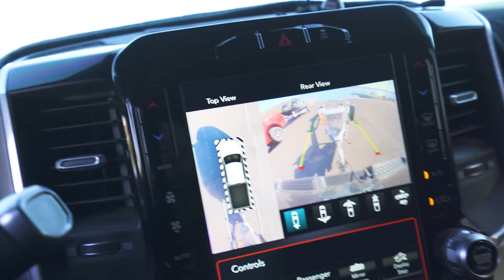MY HONDA ACTY MINI TRUCK IS BACK!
So my japanese mini truck (a 1996 Honda Acty) has been in the shop getting a full overhaul to get it ready for some adventures. As a little treat, I bought a race exhaust from Japan to see how those three cylinders of fury really sing!

If you're in Havasu and need a great mechanic, call Daniel at Desert Fleet Repair: (this isn't sponsored, I paid for all of the work done on the Acty. Daniel just did such a great job so I want to help him out.